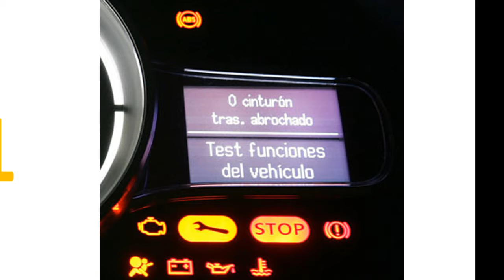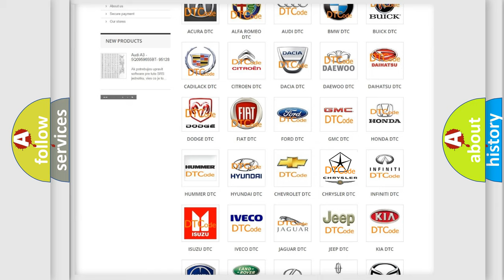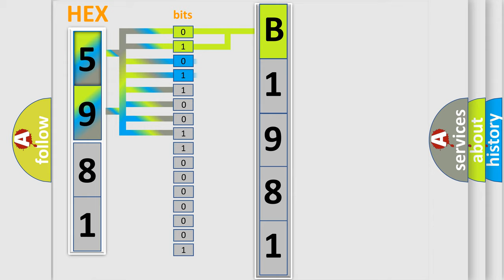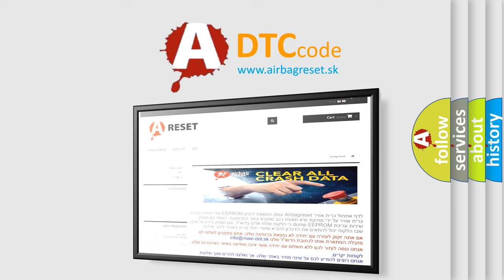DTC Chrysler B1981 Short Explanation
Contents:
0:21 Basic DTC analysis according to OBD2 protocol standard.
1:48 Insight into programming
2:58 A diagnostically understandable description of the Diagnostic Trouble Code
3:05 Basic error definition

Make:
Chrysler
Code:
B1981
Definition:
Control Module Communication Bus OFF
Cause:
Wire harness (CANL, CANH circuit)Brake actuator assembly (Skid control ECU)